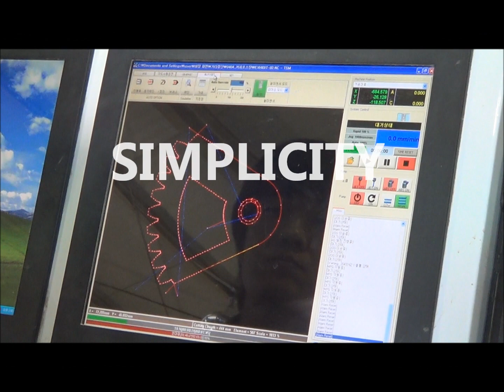TOPS WATERJET SYSTEM_R1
TOPS WATERJET SYSTEM CUTTING MODEL